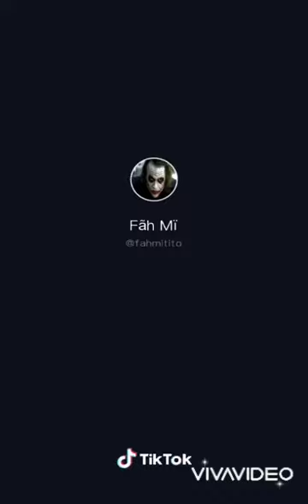AMAZING CARS TIKTOK COMPILATION #1